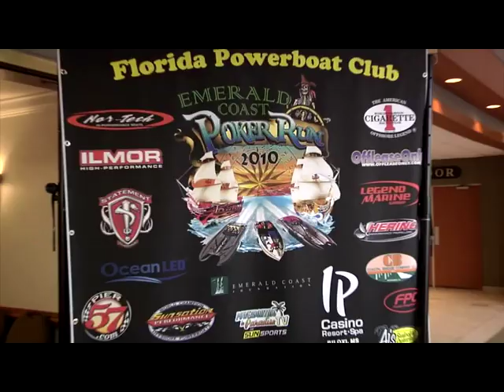Best Of 2010, part 3 - flpowerboat.com - Powerboating In Paradise, Tampa Bay Poker Run, Part 3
flpowerboat.com Presents: Powerboating in Paradise TV. Showcasing The Clubs Series of Poker Run Events and Power Boats. Featuring Fastest Performance Boats and The Hottest Women Caught On Tape!